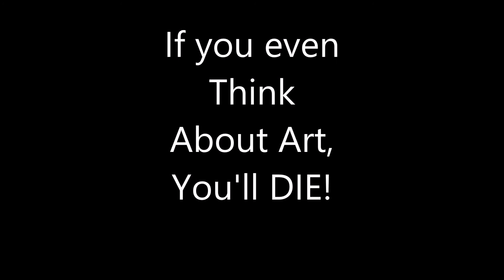Martin asks"What do you think about Art in Salinas"?